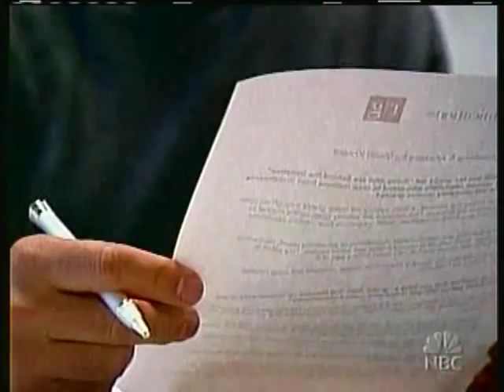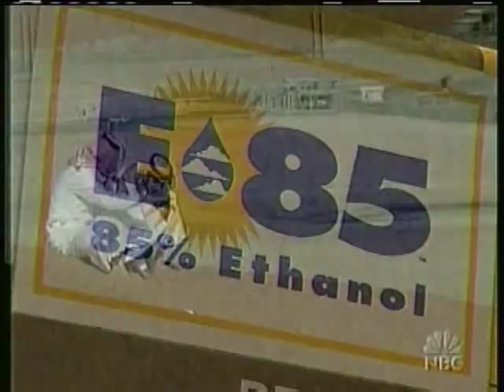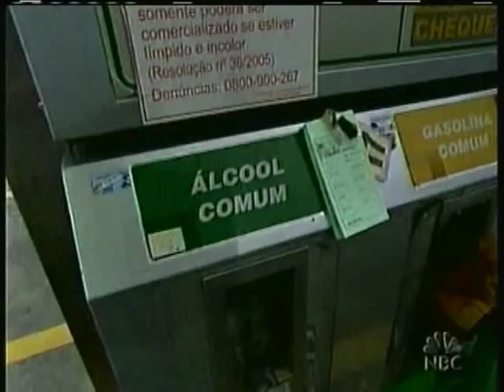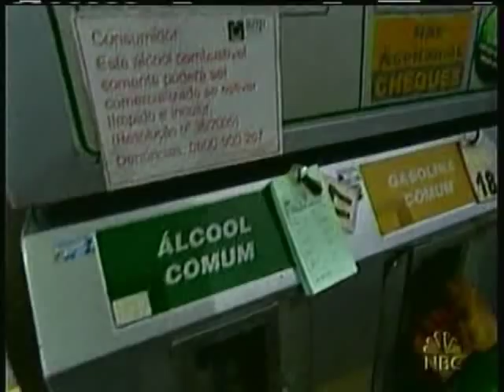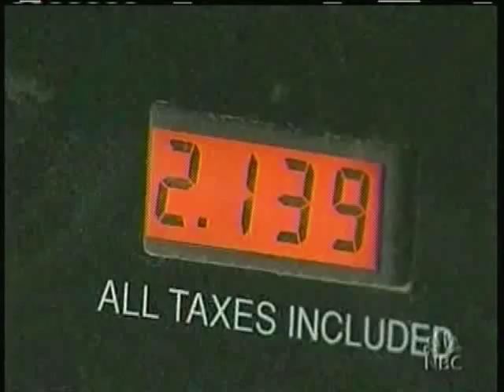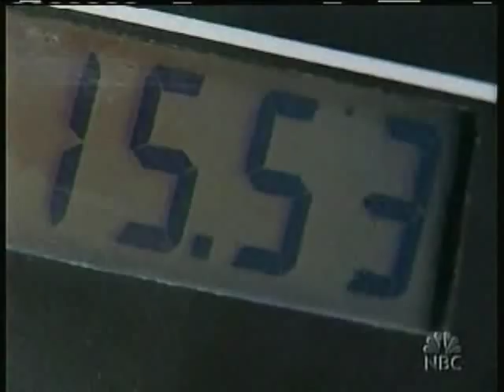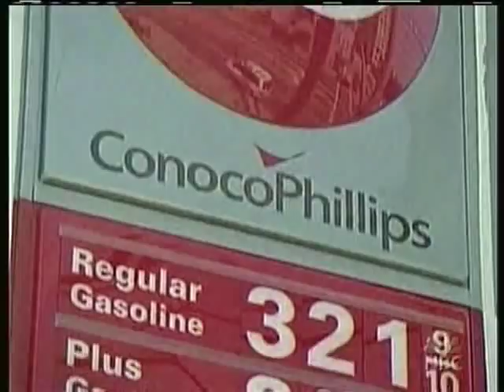Ethanol Report / Stone Phillips MSNBC Dateline Anchor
This report aired Dateline Sunday, May 7, 2006 of an interview with Vinod Khosla,
born 28 January 1955) is an Indian-born American venture capitalist and an influential personality in Silicon Valley.

Khosla was one of the co-founders of Sun Microsystems, where he would serve as its first CEO & Chairman in the early 1980s. In 1986, he became a general partner of the venture capital firm Kleiner Perkins Caufield & Byers, where he would remain through the early 2000s.  (From Wikipedia, the free encyclopedia).

In 2004 Khosla formed his own firm, Khosla Ventures, which focused on venture investments in various technology sectors, most notably clean technology.

(Quote from written report, by Stone Phillips Dateline anchor:), "Pain at the pump is the price of this country's addiction to oil. Americans are feeling it intensely—outraged over oil company profits, fearful that another hurricane in the gulf, or a terror attack in the Middle East is all it would take to send prices even higher."

But what if there was one solution to all of this?  Something that could solve America's energy crisis, strengthen our national security, and help save the planet at the same time?